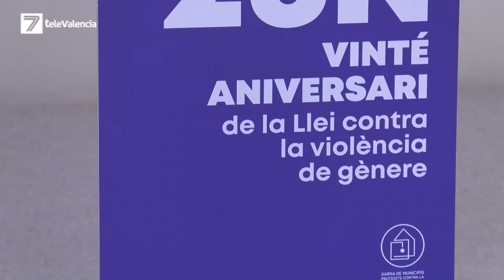La Diputación de Valencia conmemora el 25N